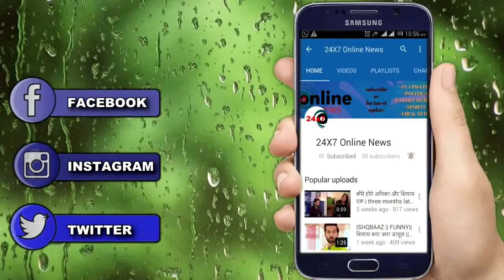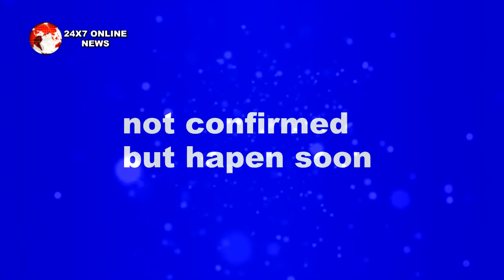ISHQ MAIN MARJAWAN || DEEP तोड़ेगा अपनी चुप्पी, खुद बताएगा आरोही को पूरा सच